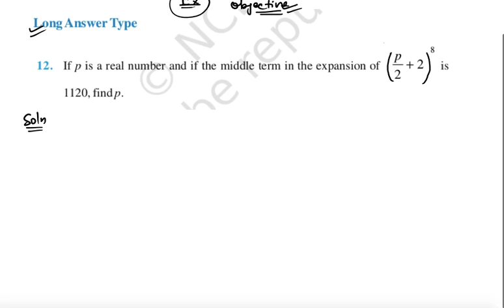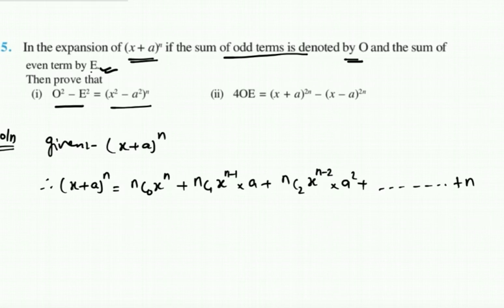Questions of binomial theorem l NCERT EXEMPLAR questions of binomial theorem l Part - 6.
HELLO STUDENTS.

YOU CAN LEARN HERE THE TRUE CONCEPT AND WAY TO APPLY THE CONCEPT IN PROBLEMS.

I WILL WITH YOU TO THE END OF YOUR SYLLABUS.

REGULAR TEST
REGULAR CLASS
CRYSTAL CLEAR CONCEPT
PROBLEM SOLVING TECHNIQUE

1.   Permutation and Combination - 6th class l  Proof of the formula of permutation l IIT JEE, Class-11

2.   Permutation and Combination - 7th class  l   IIT JEE, Class-11 .

3.    Permutation and Combination - 8th class  l IIT JEE, Class-11  Concept for solving the formula.
4.     Permutation and Combination - 9th class  l IIT JEE, Class-11  Concept for solving the formula.
5.     Questions related to Permutation    l   Test of permutation l  Some basic question of
         permutation .
6.    What is combination  l  Concept for Combination  l Basic of Combination  l  Part - 11
7.    Properties of combination  l  Some basic rule of combination  l  JEE/Class - 11 l  Part - 12
8.    Basic word problem of combination. l  How to use the formula of combination l  Part-13
9   .What is circular permutation. l  Formula of circular permutation  l  JEE/Class-11 l  part-14
10.   Problem practice of permutation & combination  l  Concept of permutation & combination l
         part - 15.
11.   10 Questions related to Permutation    l   Test of permutation l  basic question of permutation.
12.    Basic Questions of binomial theorem  l  Some popular questions of binomial theorem     l
          Part-2.
13.   Basic Questions of binomial theorem  l  Some popular questions of binomial theorem     l
         Part - 3.
14.   Basic Questions of binomial theorem  l  NCERT EXEMPLAR questions of binomial theorem   l
         Part - 4.
15.   Questions of binomial theorem  l  NCERT EXEMPLAR questions of binomial theorem   l
          Part - 5.